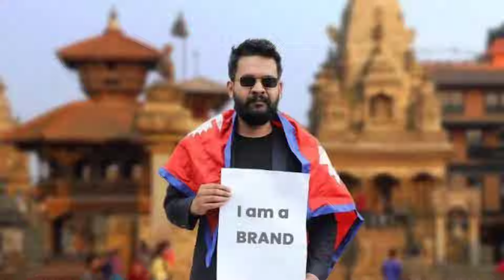नेपाली बालेन शाह ने kp oli की पार्टी पर लगाया 1 लाख का जुर्माना! Nepali balen & kp oli contervercy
Nepali बालेन शाह ने kp oli की पार्टी पर लगाया 1 लाख का जुर्माना! Nepali balen & kp oli  contervercy